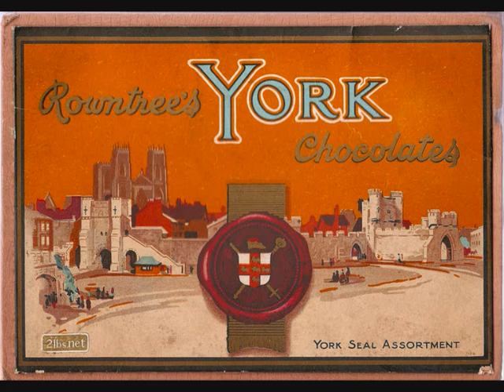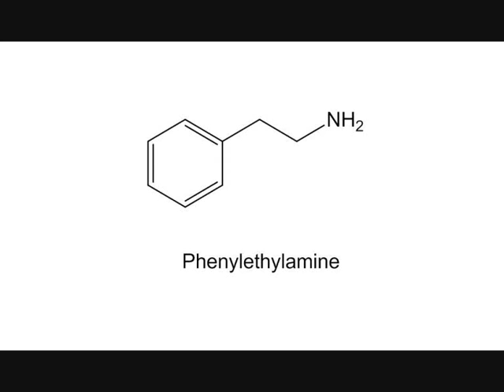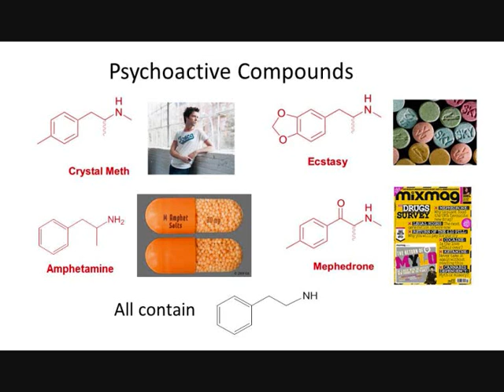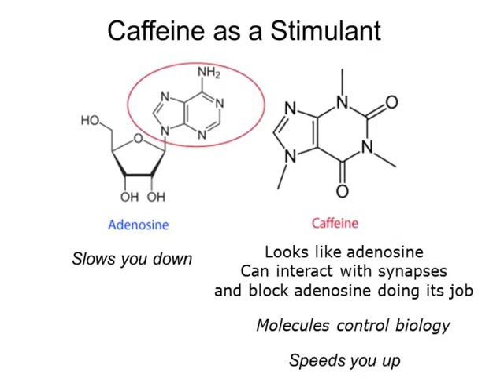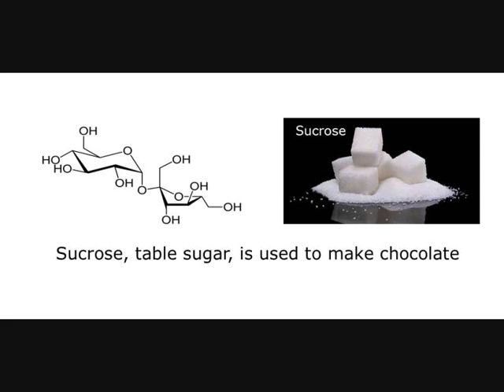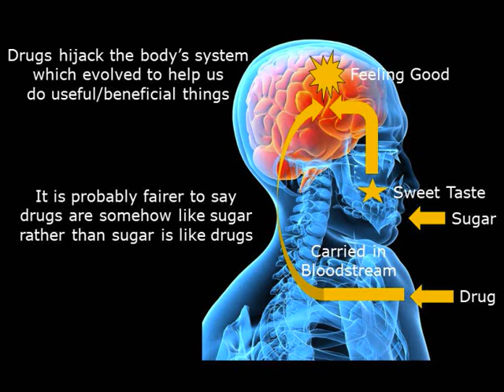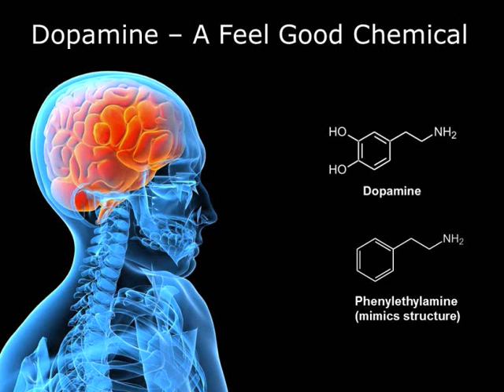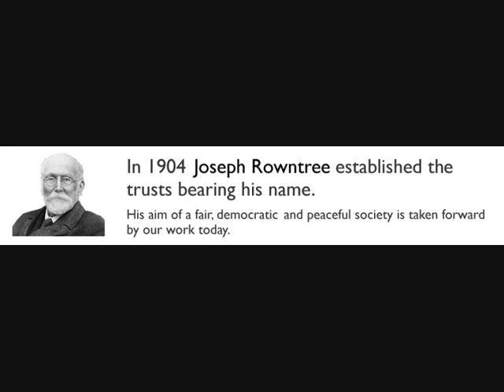The Chemistry of Chocolate and its History in York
This video, explains the chemistry, and local York history of chocolate We consider what makes it such an addictive pleasure and wonder what the pioneering Quakers such as Rowntree and Terry would have thought to modern views, and marketing, of chocolate.